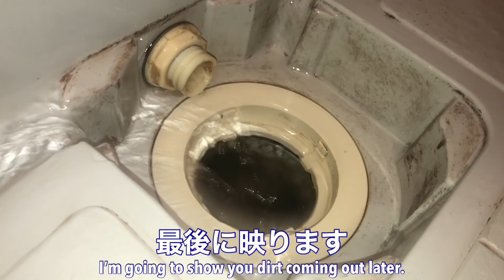【詰まり抜き】掃除していない浴室の排水口が大変な事に！！高圧洗浄で排水管と排水口をきれいに掃除！すっきり！[drain][排水溝掃除][現場]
今回は浴室の詰まり抜きです。
浴槽の水を抜くと少しずつ水位が上がってくるとのことです。

【企業案件＆実験】オマヒットパイプクリーナーで詰まりが抜けるのか！？実際に使ってみました！[排水管高圧洗浄][Drain Unblocking][Drain cleaning]

排水口の髪の毛はこまめに取っているとのことですが、目皿を外すと汚れが付着していました。トラップを外して排水口の中までは掃除が行き届いていなかったようです。
浴室の詰まりの原因の多くは排水口の汚れ・髪の毛です。掃除で改善されることもありますし、こまめな掃除で予防することもできます。
トラップの取り外し方・掃除方法が分からないとのことでしたのでお客様にお伝えしました。詰まりを予防して頂ければ幸いです。

【英訳：平松伸也】

【詰まり抜き】トイレが詰まったと連絡があり現場に向かったらとんでもないことに！！最後まで見てください！！職人による高圧洗浄で排水管をきれいに掃除！すっきり！[drain][排水溝掃除][現場]

【超閲覧注意】【後編】最下流の桝が詰まって大ピンチ！高圧洗浄で詰まり抜きも悪戦苦闘！とにかく閲覧注意です！[排水管高圧洗浄][Drain Unblocking][Drain cleaning]

■小川水道メンテナンス■

【メーター回る漏水修理】漏水箇所不明でずっと放置されていた家を救う「地獄になった塩ビ配管を簡単に接続する方法」

隠れ歯石放置したらこんな事に！！！This is what happens when you neglect hidden tartar!!!

■東京皮膚のできものと粉瘤クリニックふるばやし形成外科_大阪梅田形成外科粉瘤クリニック■
腰部の粉瘤　ブログでも粉瘤について詳しく解説してます。東京皮膚のできものと粉瘤クリニック　ふるばやし形成外科新宿院　大阪梅田形成外科クリニック

【詰まり抜き王子】SNS